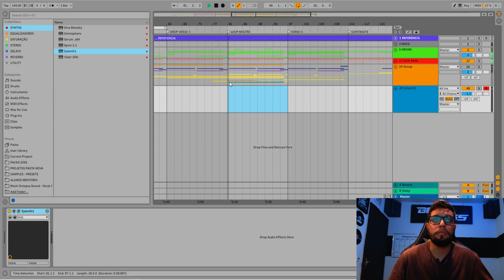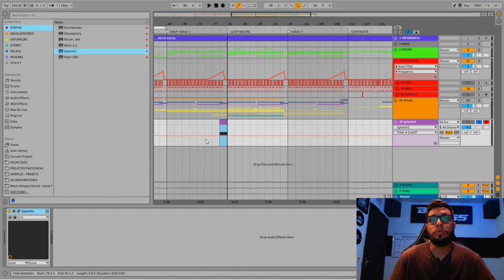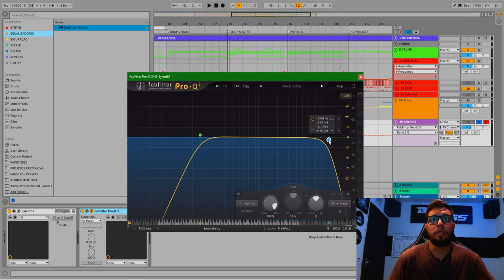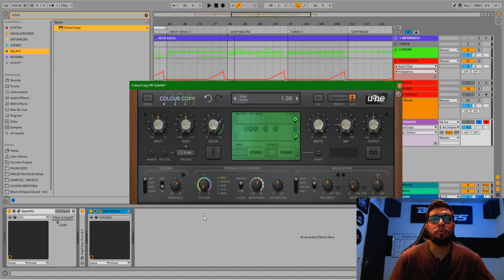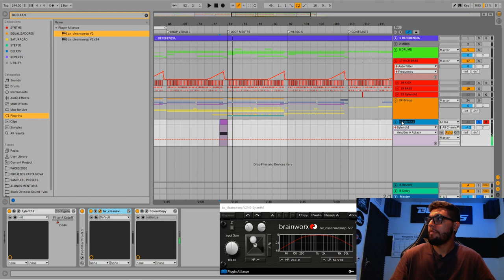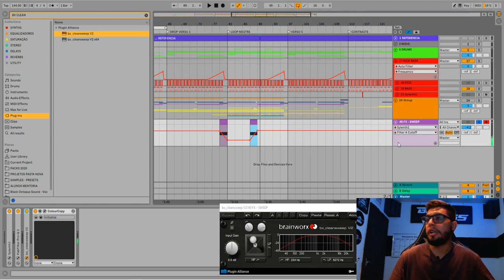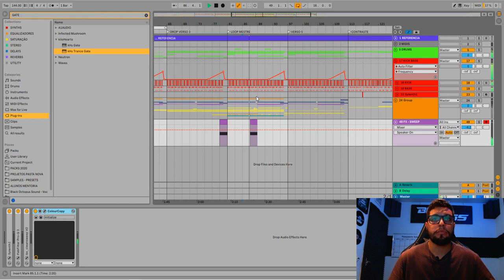Psytrance Sound-Design: Como Criar SWEEPS [SYLENTH1]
Nesse vídeo o Boneless vai te ensinar a como criar do zero um sweep muito usado em músicas dos principais artistas de Psytrance do mundo, utilizando o Sylenth1.